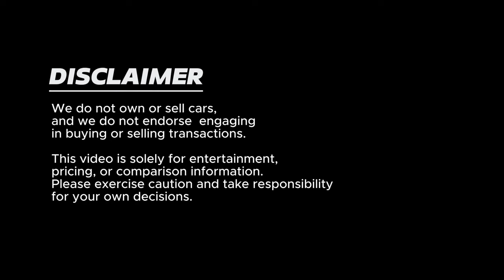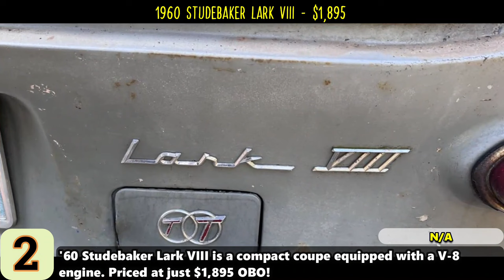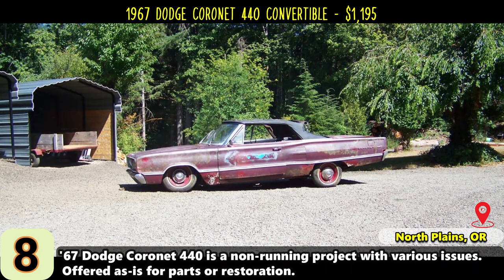Classic Cars for Sale in the $1000s - Vintage Auto Finds from the 1960s!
🚗 Explore a treasure trove of classic cars from the 1960s, all priced in the $1000s! 🕰️ Unearth nostalgia with these affordable automotive gems waiting to be restored. From iconic Dodges to stylish Studebakers, there's a vintage ride for every enthusiast.

🔍 Dive into the listings:
1. 1960 Dodge Polara

2. 1960 Studebaker Lark VIII

3. 1961 Nash Metropolitan

4. 1964 Ford Thunderbird

5. 1964 Mercury Comet

6. 1964 Pontiac Catalina 4 Door

7. 1965 Pontiac Grand Prix

8. 1967 Dodge Coronet 440 Convertible

9. 1967 Volkswagen Beetle

10. 1969 Mercedes Benz 280 S